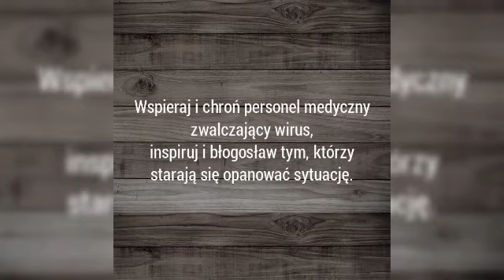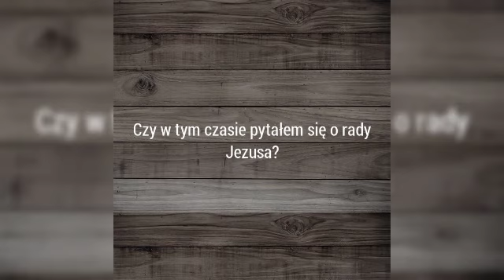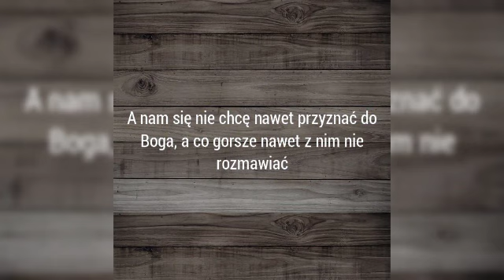Modlitwa o ustanie epidemii + rachunek sumienia + jutrzejsze święto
Szczęść Boże drodzy oglądacze

Dzisiaj chciałbym przekazać wam co dla was zrobiłem:
- chcecie więcej?
-  piszcie komentarze, zostawcie łapkę i subskrypcje😀

Muzyka: Nasz Bóg

Uwaga!
Zostawcie subskrypcje i dzwoneczek czeka na was dużo ciekawych materiałów i nie tylko! 🤔🤔🤔

Prześlijcie to do swoich znajomych, przyjaciół niech do każdego dojdzie Słowo Boże.🤗

Bożego dnia